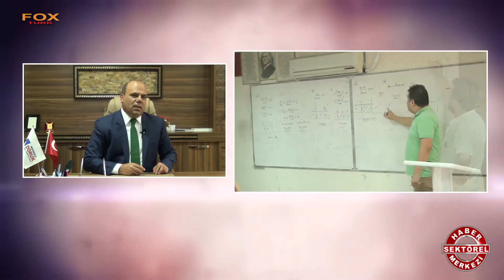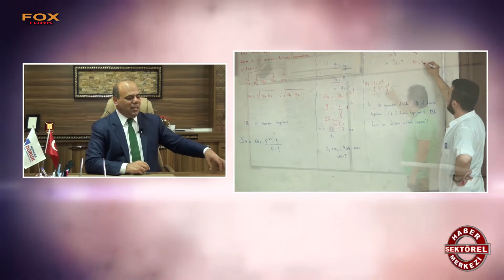MERKEZ DORUK ÖZEL EĞİTİM KURSU - ADANA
ADANA